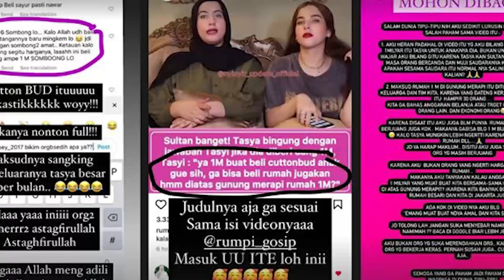Tasyi Athasyia Klarifikasi Pernyataan Ragu Ada Rumah Rp 1 M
Tasyi Athasyia saat ini tengah menjadi pembicaraan publik.
Hal tersebut karena pernyataannya soal uang Rp 1 miliar

Video yang menjadi permasalahan sebenarnya adalah video lama.

Di video tersebut, Tasyi Athasyia dan Tasya Farasya membuka sesi tanya-jawab dengan para netizen.

Pada salah satu pertanyaan, Tasyi dan Tasya diminta untuk menjawab soal apa yang akan mereka lakukan jika diberi uang Rp 1 miliar.

Jawaban Tasyi kala itu mendapatkan perhatian dari publik.

Tasyi Athasyia kemudian menyebut penggunaan uang tergantung dengan pemiliknya. Ia kemudian menyinggung soal uang Rp 1 miliar yang tak bisa untuk membeli rumah.